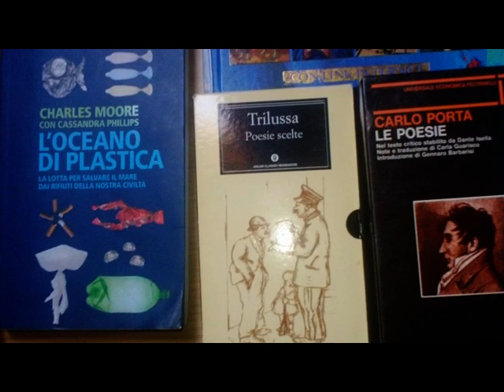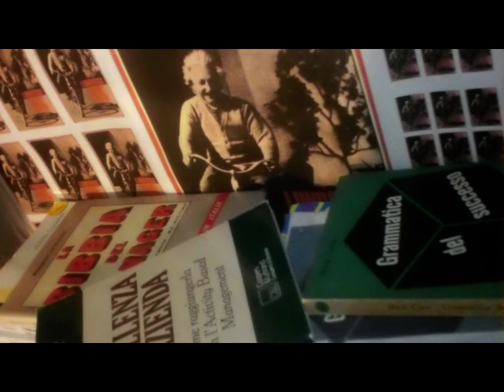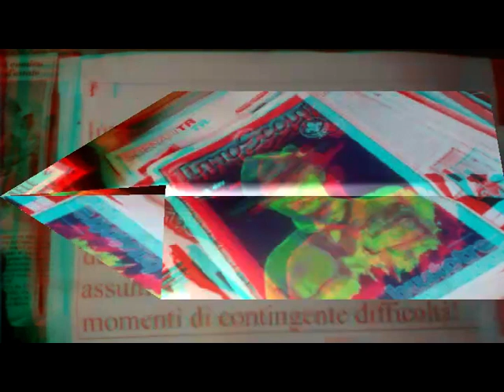Immagini & Transizioni ! !! !!! [by Sergio Conegliano]